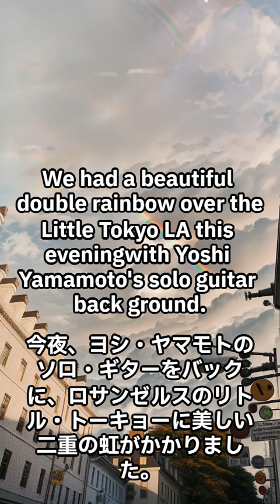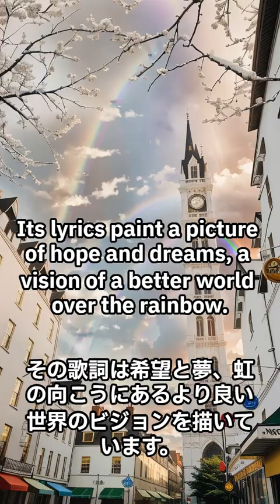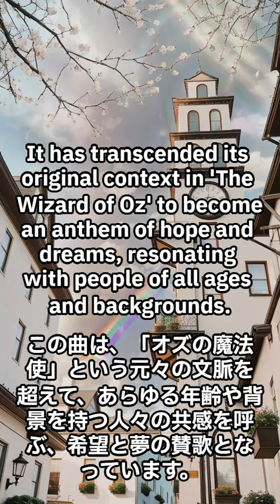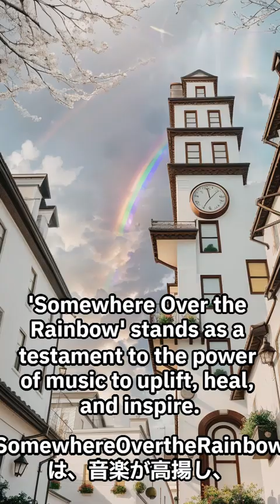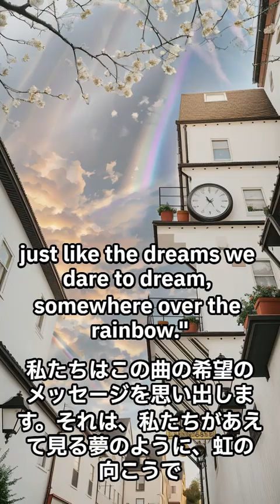Somewhere Over The Rainbow Solo Guitar by Yoshi Yamamoto 虹の彼方にソロギター Ginza USA music Little Tokyo,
Ginza USA Gifts and Music 342 1/4 E First St Los Angeles, CA 90012 Tel
We have been in business for over 20 years in Little Tokyo Downtown Los Angeles
All kinds of Japanese and American gift items and Musical Instruments
Japanese Vinyl Records and CDs, LA souvenir magnets, Pins, T-shirts, pens,
playing cards

Discover the timeless classics of Japanese music from the 70s, 80s, and 90s at our vinyl and CD store in LA! From City Pop to Enka, Kayoukyoku to Rock, we've got you covered with iconic artists like Mariya Takeuchi, Tatsuro Yamashita, Miki Matsubara, Happy End, and more. Come and experience the nostalgia of Japan's greatest hits, exclusively at our store!"   All kinds of Japanese and American gift items and Musical Instruments Japanese Vinyl Records and CDs, LA souvenir magnets, Pins, T-shirts, pens, playing cards
Japanese imports like Kimono, antiques, tea sets, sake sets Souvenir Shop, Birthday Gifts, Personalized Gifts, Wedding Gifts, Guitars Ukuleles and Japanese Instruments(Shamisen, Koto, Shakuhachi), Japanese collectibles and antiques, Los Angeles and Japanese Designs T-shirts and Magnets, Cups, Key chains, Little Tokyo Gifts, Los Angeles, and Japanese Souvenir Gifts, and Music Gifts.
We look forward to seeing you and shopping with us!

Japanese imports like Kimono, antiques, tea sets, sake sets
Souvenir Shop, Birthday Gifts, Personalized Gifts, Wedding Gifts, Guitars
Ukuleles and Japanese Instruments(Shamisen,
Shakuhachi), Japanese collectibles and antiques, Los Angeles and Japanese Design T-Shirts and Magnets, Cups,
Key chains, Little Tokyo Gifts, Los Angeles, and Japanese Souvenir
Gifts and Music Gifts

At Ginza USA Gifts and Music, you will find a treasure trove of unique
and diverse items that capture the essence of Japanese and American culture
As a prominent establishment in Little Tokyo Downtown Los Angeles for over 20 years,
our store is brimming with an extensive collection of gifts
and musical instruments
Whether you're in search of a meaningful birthday
present, personalized gifts, or wedding mementos, we have you covered
Explore our shelves adorned with an array of Japanese vinyl records,
CDs, LA souvenir magnets, pins, T-shirts, and pens
Delve into the world of Japanese imports, such as exquisite kimonos, antiques,
traditional tea sets, and sake sets
Our shop also proudly boasts an impressive selection of musical instruments
From guitars and ukuleles to rare Japanese instruments like the shamisen and shakuhachi,

we cater to musicians of all genres and skill levels
Embrace the soulful melodies and rich cultural heritage
through the craftsmanship of these remarkable instruments
Additionally, Ginza USA Gifts and Music houses
an assortment of Japanese collectibles and antiques,
as well as Los Angeles and Japanese design T-shirts, magnets, cups, and keychains
Perfect for souvenirs or expressing your love for Little Tokyo,
these items encapsulate the spirit of both vibrant Los Angeles and traditional Japanese culture
Visit us at 342 1/4 E First St, Los Angeles,

アメリカ生活３８年、就職活動一切なしの元祖フリーターおやじ、よし山本が、アメリカ西海岸、ロサンゼルスの小東京(Little Tokyo)から、ごく普通に目にするアメリカ国内の文化、習慣、音楽、芸術等に関する豆知識や意外と観光や短期滞在では見落としがちな、街で見かける看板や掲示板等を分りやすく解説していきます。また日本からこれからアメリカに来られる方々の為に、予備知識として知っているとアメリカ観光もまた違ったものとなるでしょう。
アメリカ在住３8年以上の、ヨシ山本がリトル東京にあるギフトショップより音楽、芸術、文化を共有します。

Music, Arts, Japanese Culture.
Yoshi Yamamoto of GINZA-USA-best gift shop in Little Tokyo LA-
shares all about Japan and the USA's cross-cultural experiences.
アメリカ在住３０年以上の、ヨシ山本がリトル東京にあるギフトショップより音楽、芸術、文化を共有します。
We have been in business for 23 years.
This is the gift shop where musicians and artists always visit.
The owner of this shop Yoshi Yamamoto is a renowned guitarist in Los Angeles.